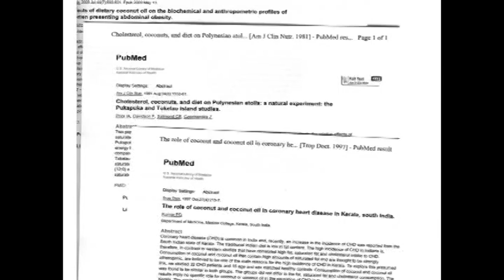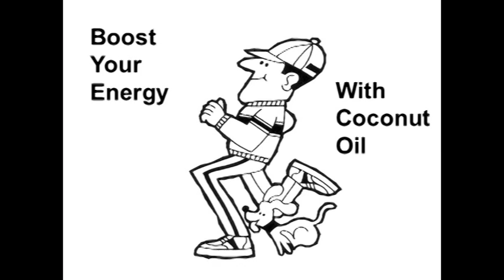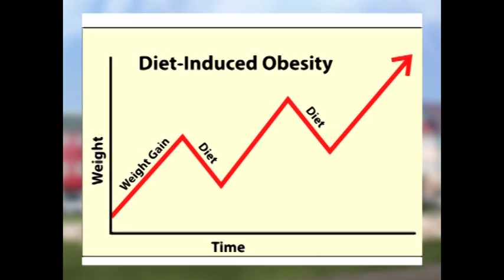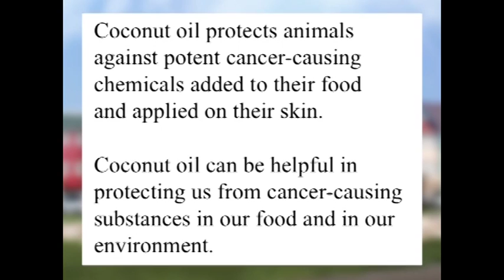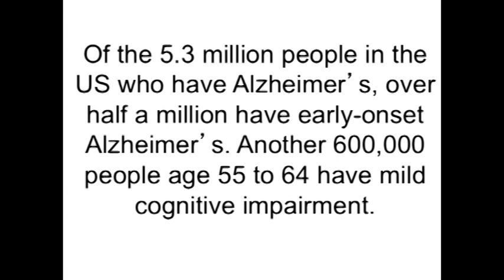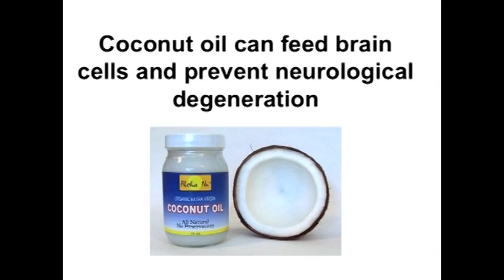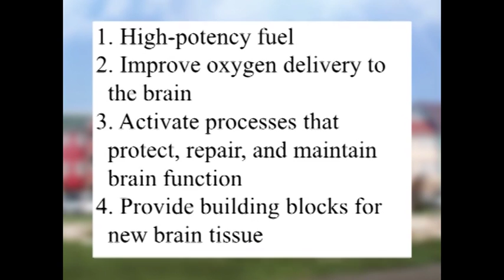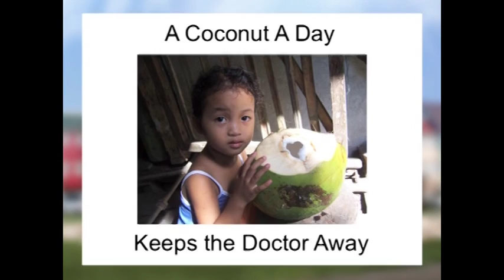Health Benefits of Coconut Dr Bruce Fife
Dr. Bruce Fife speaking on the health benefits of coconut on the Jim Bakker Show, July 4th, 2014.

Dr. Bruce Fife has written more on this subject.

For a free subscription to the e-newsletter by Dr. Bruce Fie called the Healthy Ways Newsletter go to this